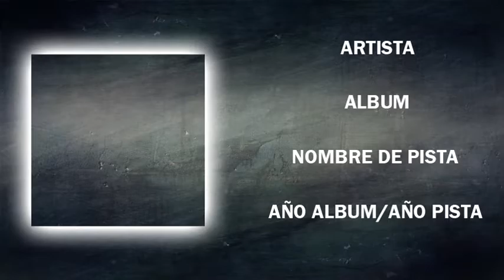Tony Montoya - Estoy de Regreso - 2016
Artista: Tony Montoya
Album: Estoy de Regreso
Nombre Pista: Estoy de Regreso
Año: 2016